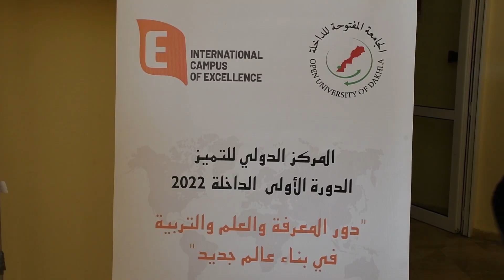وزير الإدماج الاقتصادي والتشغيل: المغرب متميز ماشي غير فالكرة حتى فالفكر والعمل